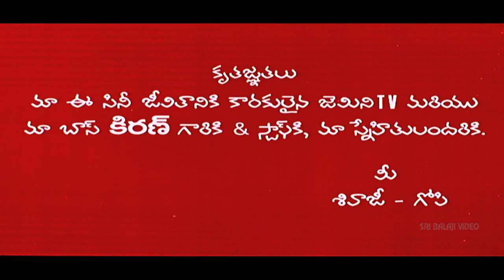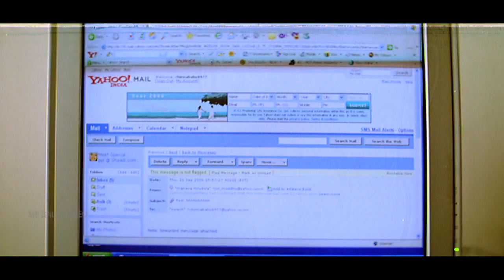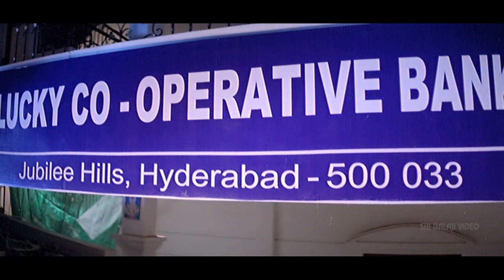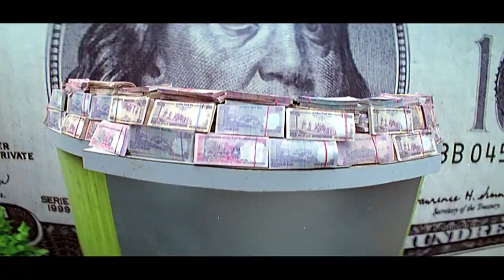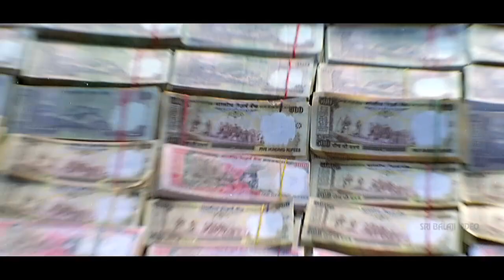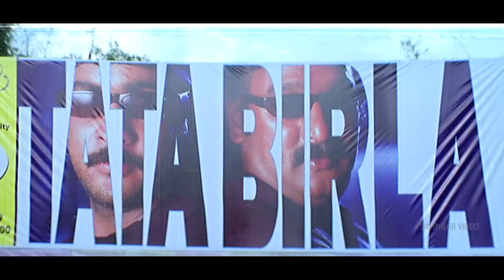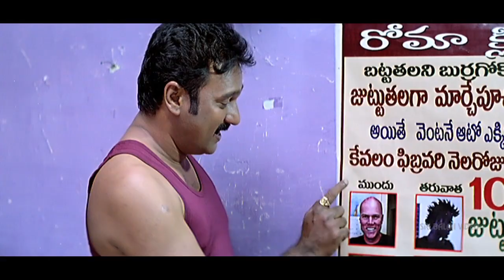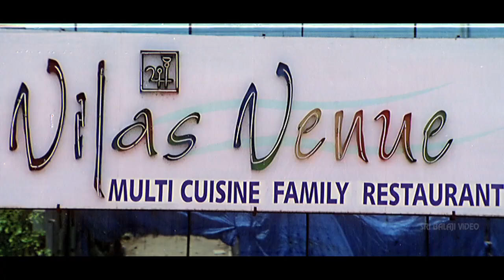Tata Birla Madhyalo Laila Telugu Movie Part 1/2 | Sivaji, Laya | Sri Balaji Video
Watch & Enjoy Tata Birla Madyalo Laila Movie (720p) Starring Sivaji, Laya, Ali, Krishna Bhagwan, MS, Tanikella Bharani, Bhramanandam, Raghubabu, Jeeva, Direction Srinivasa Reddy, Music Composed by MM Sreelekh.

"Tata Birla Madhyalo Laila" is a full time comedy entertainer of two petty thieves Tata (Sivaji) and Birla (Krishna Bhagwan). They plan to kidnap Mahalaxmi (Laya), foster daughter of Gajapati (Tanikella Bharani), who is a big realtor. They manage to get some employment in  Gajapati's house and Tata falls for Mahalaxmi, who is kind-hearted and loves her father verymuch. Gajapati, in greed of wealth, which will be inherited by Mahalaxmi once she turns major, asks Tata and Birla to kill her. Tata and Birla, decides to save her from Gajapati. Meanwhile Rathnam (Jeeva), a rival of Gajapati, who plans to kill Mahalaxmi, appoints Masthan (Ali). Masthan joins Gajapati's family in woman's attire as 'Laila'. In the end, Tata and Birla save Mahalaxmi and Gajapati realizes Mahalaxmi's love as her father.